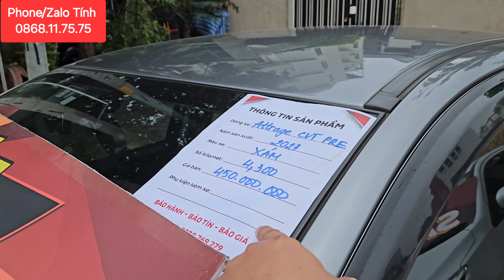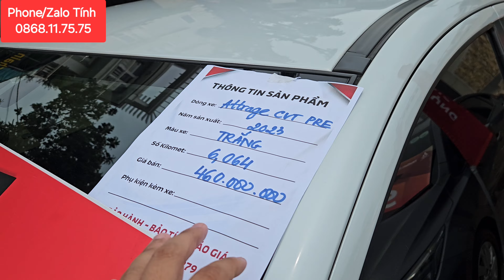✅ Cặp xe siêu lướt Attrage Premium 2023 mới cứng • 450-460 triệu có trả góp